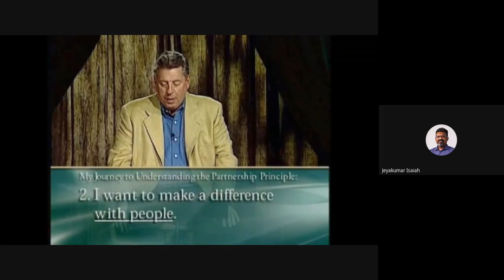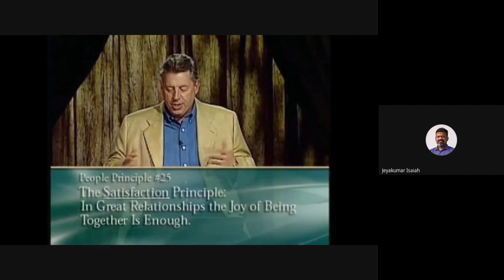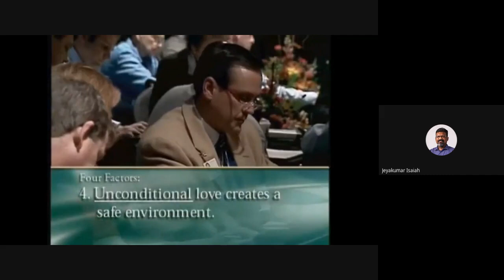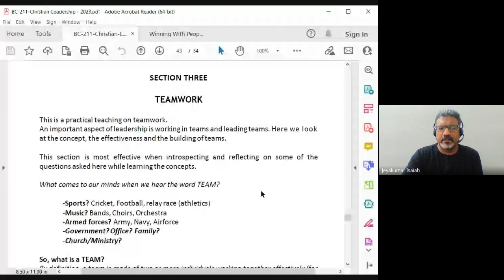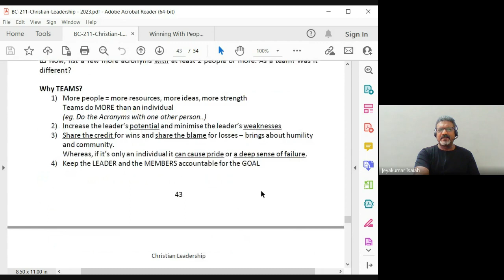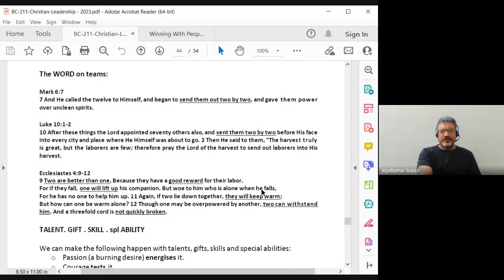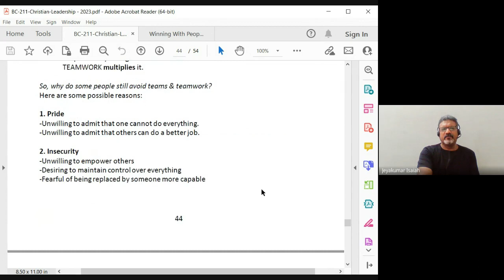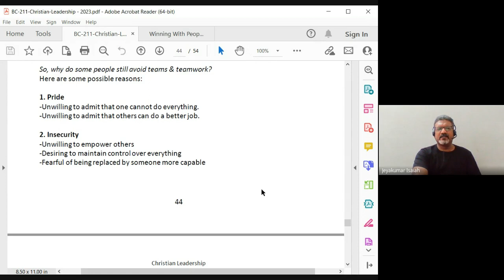Christian Leadership | Lecture 23: BC211-CL-20230328